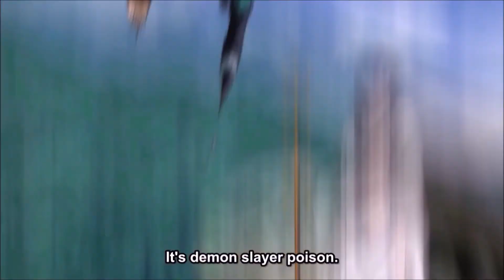HNY Hisui & Setsuna Love Is Madness